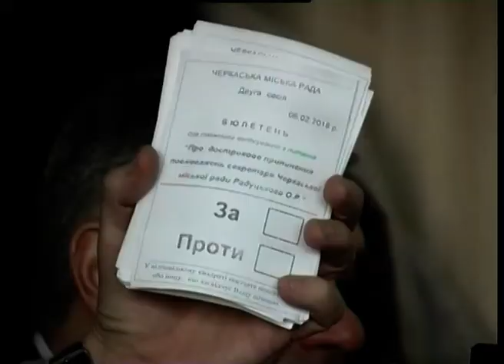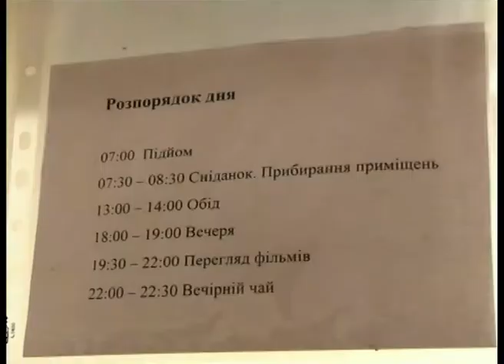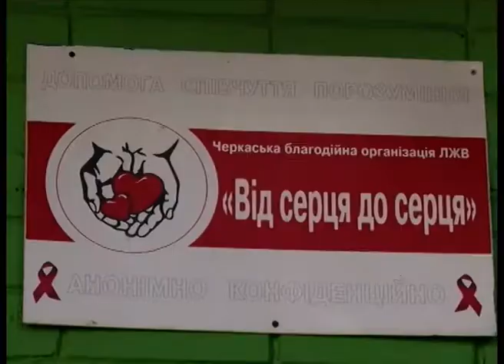Новини 13 30 на 6 02 2018